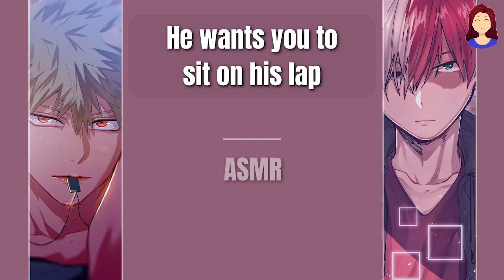He wants you to sit on his lap - mha x Listener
Hey guys!!
Story written by me :]

timestamp
00:10 Katsuki Bakugou
03:04 Shoto Todoroki

                        ~M.I.R.A..Y.U.M.I~

Thank you guys for listening and reading this!!
Goodbye have a nice day!

bakugou asmr
todoroki asmr